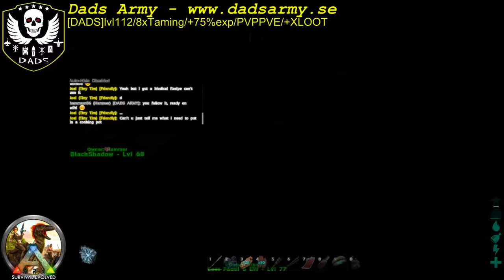Cave Running. North-East Cave-Artifact Of The Devourer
Going for the  North-East Cave-Artifact Of The Devourer with some friends from DADS ARMY.